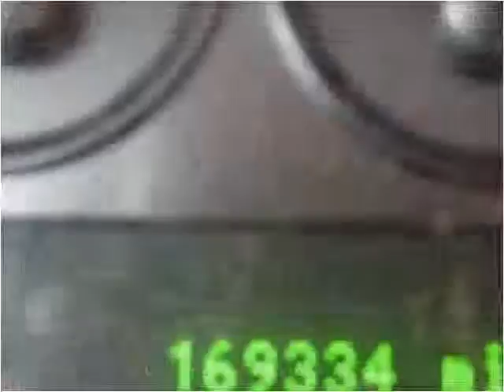2004 Ford Taurus Used Cars Rice Lake WI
This 2004 Ford Taurus is available from Main Stop Auto Sales.